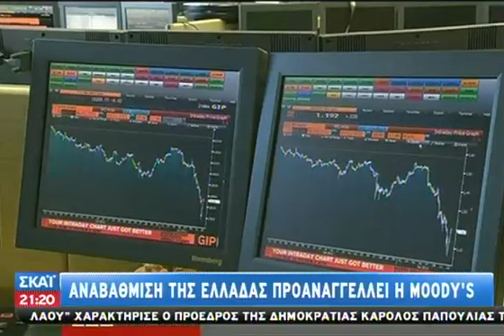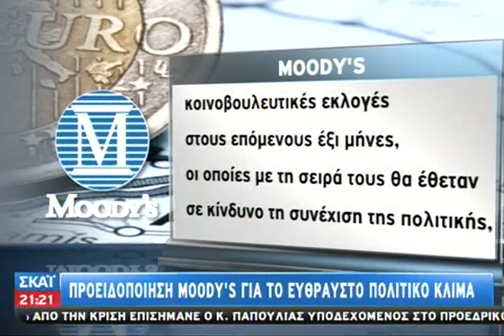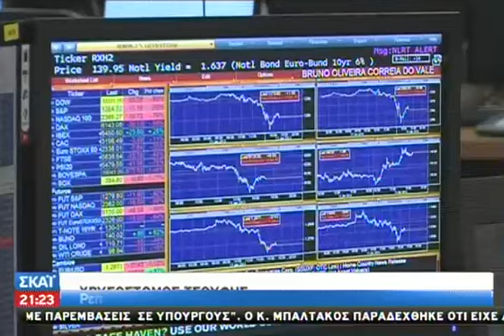Αναβάθμιση της Ελλάδα προαναγγέλει η Moo - 03/04/2014